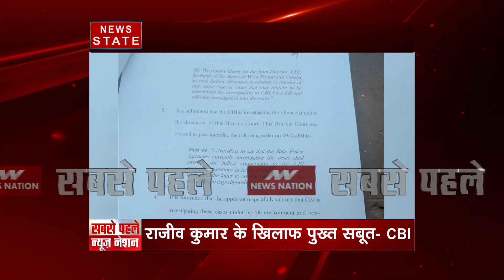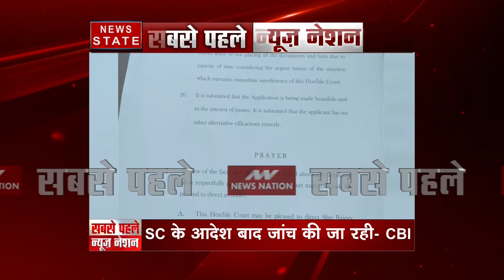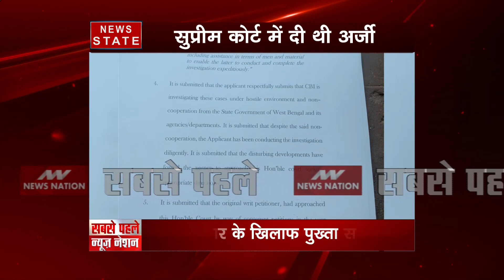मोदी vs ममता : CBI की अर्जी की कॉपी सामने आई, सुप्रीम कोर्ट में दी थी अर्जी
चिटफंड घोटालों (Chitfund Scam) के सिलसिले में कोलकाता के पुलिस आयुक्त राजीव कुमार (Rajiv Kumar) से पूछताछ की सीबीआई (CBI) की कापी सामने आई. देखिए VIDEO